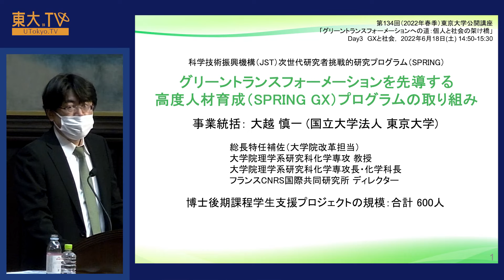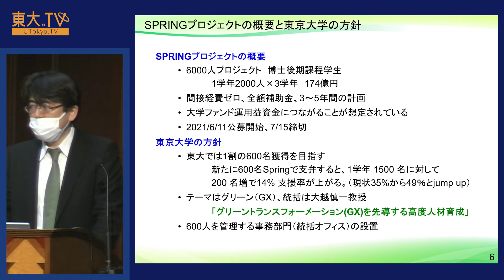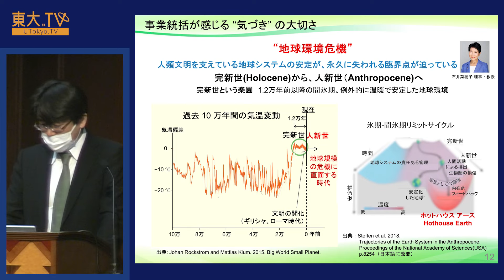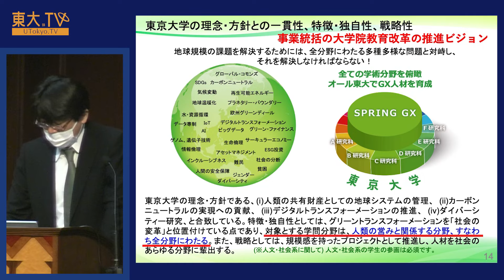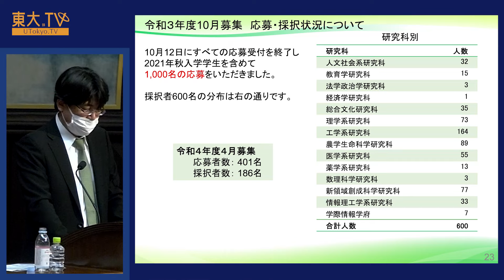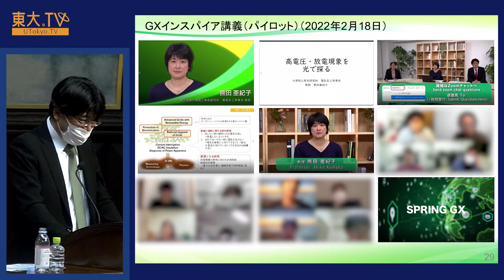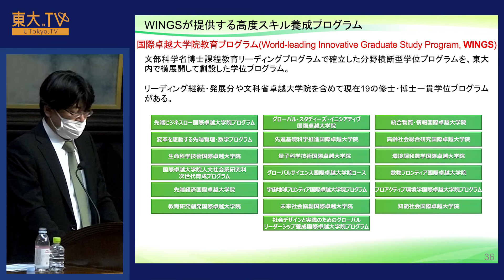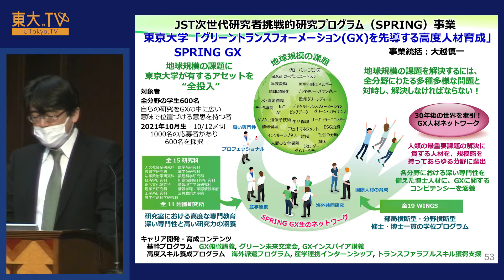【グリーントランスフォーメーションを先導する高度人材育成（SPRING GX）プログラムの取り組み】大越慎一_第134回公開講座「GXへの道」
講師：大越慎一（理学系研究科/教授）
※所属・役職は講演当時のものです。
ーーーーーーーーーー
00:19 「SPRINGプログラム」とは
04:21 東京大学におけるSPRING事業
19:03 人員の募集、採択状況について
22:42 ３つの基幹プログラム
30:21 事業展開や研究など

★★東大TVウェブサイトのご案内★★
東大TVのウェブサイト（ ）では全部で2,000本近くの動画を公開！！
著名な東大教授陣だけでなく、トマ・ピケティ氏、マイケル・サンデル氏ら、海外の著名人の講演も見られます！